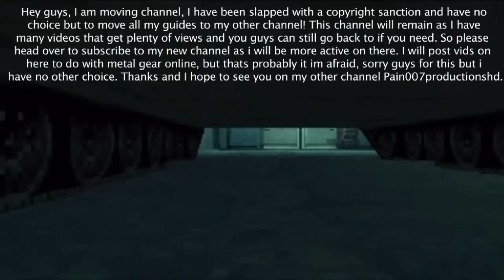IM MOVING CHANNEL!!!!!!